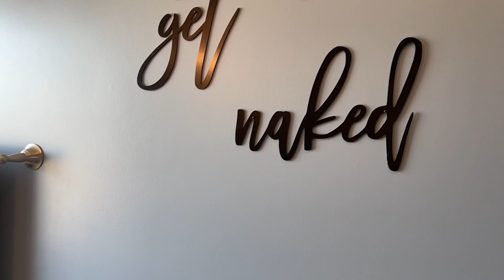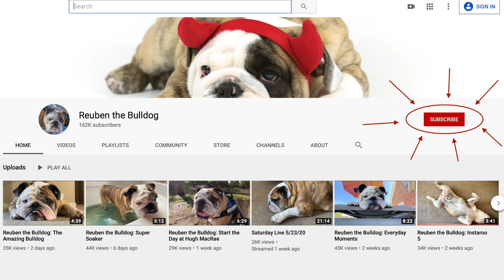Reuben the Bulldog: Bed-Time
Reuben can tell you, dog beds don't last forever.  Looks like today is time for another changing of the guards. Or beds in this case.